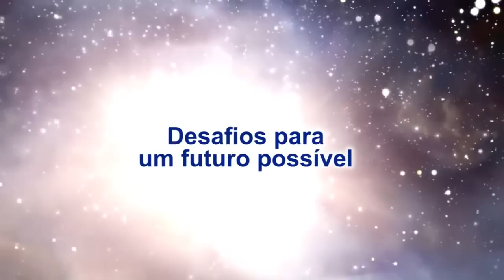Léo Artese e os desafios para um Futuro Possível